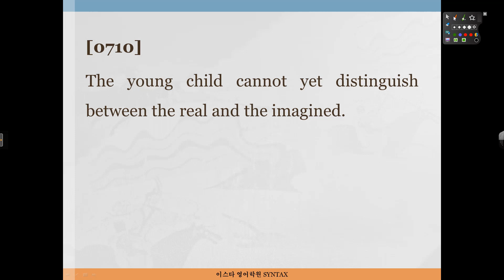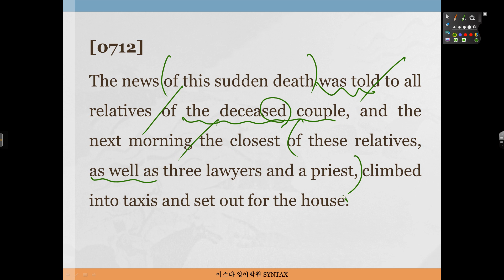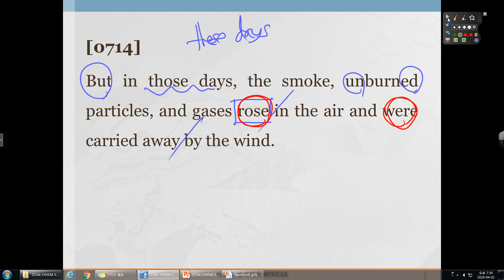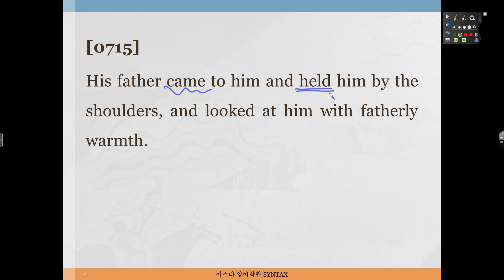고난이도 구문 STEP 44 정관사 710번~715번